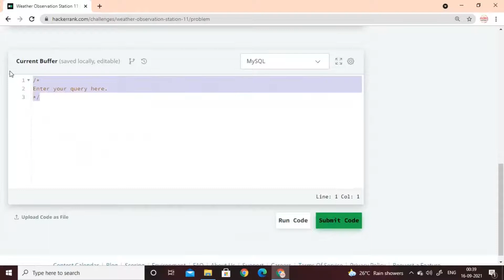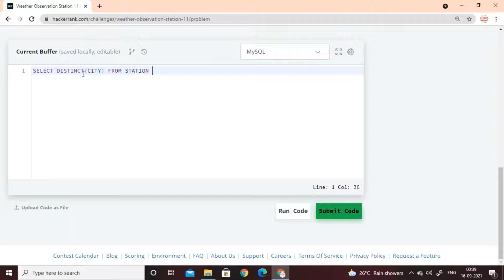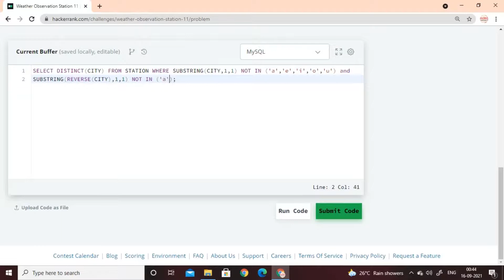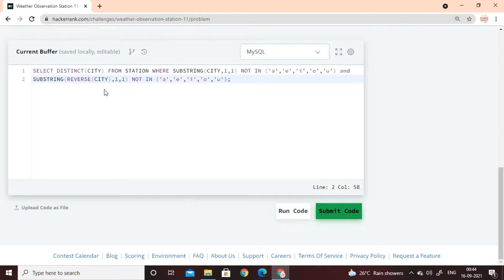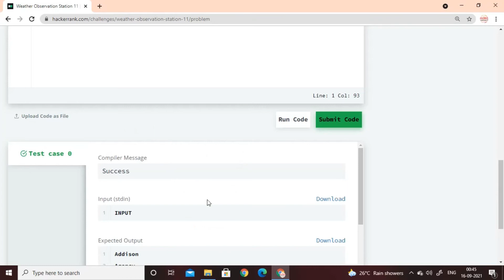Weather observation station 11 SQL in Hackerrank solution with discussion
Weather Observation station 11 SQL Hackerrank solution with discussion